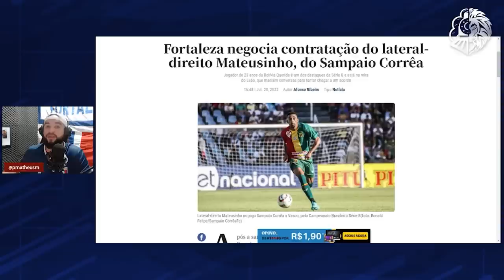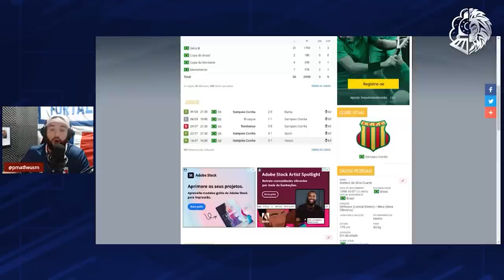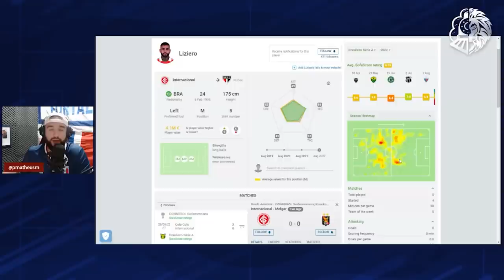🤔 MATEUSINHO AINDA VEM? LIZIERO FOI PROCURADO? JEAN MOTA? ATUALIZANDO AS NEGOCIAÇÕES DO FORTALEZA!